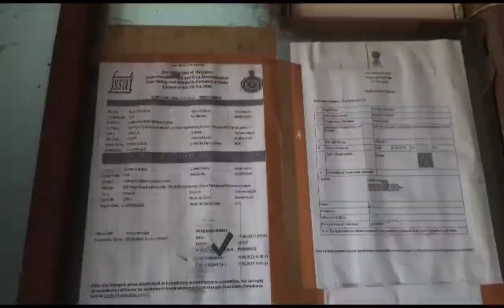यमुनानगर में चिप्स और नमकीन बनाने वाली फैक्ट्री पर सीएम फ्लाइंग की रेड खराब आलू,चिप्स मिले, सैंपल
food hariyana yamunanagar cmflyingraid यमुनानगर में चिप्स और नमकीन बनाने वाली फैक्ट्री पर सीएम फ्लाइंग की रेड

 खराब आलू, चिप्स मिले, सैंपल लिए गए

 व्यापारी नेता बोले अधिकारियों को नजर आता है व्यापारी

।यमुनानगर के तेजली में आलू के चिप्स और नमकीन बनाने वाली फैक्ट्री पर सीएम फ्लाइंग ने रेड की। जिसमें भारी मात्रा में गंदे, खराब गले सड़े आलू मिले। इस दौरान सीएम फ्लाइंग के इंस्पेक्टर दिनेश कुमार एवं उनकी टीम ने यहां से सैंपल लिए है। स्वास्थ्य अधिकारियों को भी इस दौरान बुलाया गया। इसी बीच हरियाणा उद्योग व्यापार मंडल के प्रदेश अध्यक्ष महेंद्र मित्तल अपनी टीम के साथ यहां पहुंचे। उन्होंने आरोप लगाया कि व्यापारिक कर्ज में डूबा हुआ है परेशान है। खराब हालत में है। उन्हें परेशान किया जा रहा है